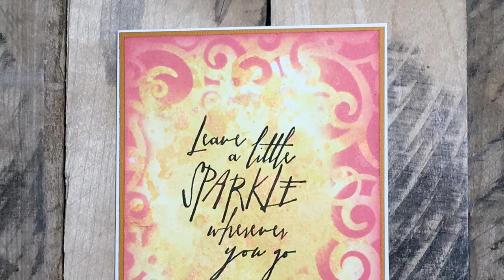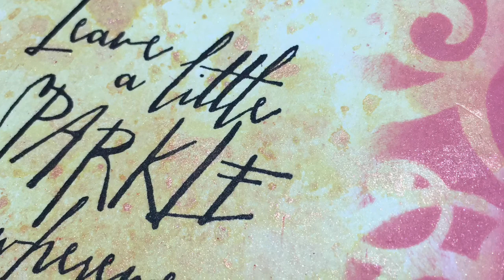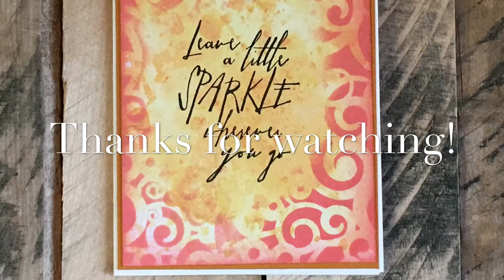Sparkle Card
A card I made using Distress Oxides & Perfect Pearls Pigment Powder.